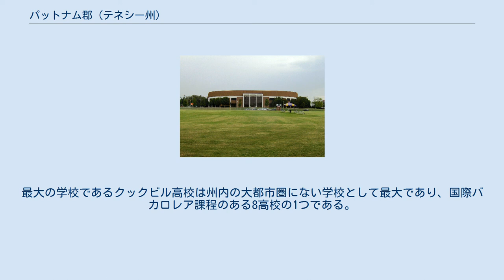パットナム郡 (テネシー州)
パットナム郡（英: Putnam County）は、アメリカ合衆国テネシー州の中央部に位置する郡である。
2010年国勢調査での人口は72,321人であり、2000年の62,315人から16.1%増加した。
1990年から2000年までの10年間でも21%増加していた。
郡庁所在地はクックビル市（人口30,435人）であり、同郡で人口最大の都市でもある。
 パットナム郡はクックビル小都市圏に属している。
 パットナム郡は1842年に最初に設立されたときに違憲だと宣言され、1854年2月11日、修正を加えたリチャード・フィールディング・クックの法案がテネシー州議会を通り、正式に設立された。
郡名はアメリカ独立戦争のイズラエル・パットナム将軍に因んで名付けられた。
 パットナム郡はフレンチ・インディアン戦争の英雄であり、アメリカ独立戦争では将軍だったイズラエル・パットナム将軍に因んで名付けられた。
 パットナム郡が最初に作られたのは1842年2月2日のことであり、第24期テネシー州議会で、ジャクソン郡、オーバートン郡、ホワイト郡の一部を合わせてパットナム郡を設立する法案が成立した。
この法で、新郡の測量を監督するために、全てジャクソン郡出身のアイザック・バック、バートン・マーチバンクス、ヘンリー・L・マクダニエル、ローソン・クラーク、カー・テリー、リチャード・F・クック、H・D・マーチバンクス、クレイブン・マドックス、エリジャ・コンが指名された。
 測量はやはりジャクソン郡出身のマウンス・ゴアによって行われ、議会は郡の中心近くに「モンティチェロ」と呼ぶことになる郡庁所在地を置くことを指示した。
しかし、オーバートン郡とジャクソン郡は、パットナム郡の面積が憲法に定める下限以下だったので、その設立は違法であることを主張し、継続中だった測量の差し止め命令を確保した。
パットナム郡の役人はこの不服申し立てに回答することができず、1845年3月、リビングストンの衡平法裁判所で判事ブロムフィールド・L・リドリーがパットナム郡の違憲状態とそれ故に解消されるべきと判断した。
1854年、ジャクソン郡選出の下院議員ヘンダーソン・M・クレメンツが、新しく測量された結果により、パットナム郡は新設するだけの面積があることをその同僚に納得させ、パットナム郡は再度設立された。
現在のオールグッドに近いホワイトプレーンズが暫定的郡庁所在地に指定された。
 この法では、郡庁所在地を「クックビル」と命名することも決めていた。
これはテネシー州上院議員を1851年から1854年まで務め、ジャクソン郡、フェントレス郡、メイコン郡、オーバートン郡、ホワイト郡のそれぞれ代表を務めたリチャード・F・クックに因む命名だった。
また、ホワイト郡のジョシュア・R・ストーンとグリーン・ベイカー、オーバートン郡のウィリアム・デイビスとイザイア・ウォートン、ジャクソン郡のジョン・ブラウンとオースティン・モーガン、ディカーブ郡のウィリアム・B・ストークスとバード・S・リー、スミス郡のベンジャミン・A・ベイデンとネイサン・ウォードが、コナーの測量結果を審査し、郡中心から2.5マイル (4 km) 以内に郡庁舎の場所を選定することを認めていた。
最初の郡政委員会でその場所として、当時はチャールズ・クックが所有していた丘の上の土地を選んだ。
 パットナム郡はには重要な硝石の鉱山があった。
硝石は弾薬の主要成分であり、洞窟の土を濾すことで得られた。
カーフキラー・バレーにあるカーフキラー硝石洞窟が主たる採掘場であり、やはりカーフキラー・バレーにあるジョンソン洞窟でも採掘された。
どちらの洞窟にも採掘が行われた痕跡を残している。
郡内の他の洞窟でも小規模な採掘が行われていた。
中部テネシーで最も多く硝石が採掘されたのは、米英戦争と南北戦争のときだった。
 パットナム郡は広大なカンバーランド川流域に入っている。
郡南部はケイニー・フォークの支流で排水され、北東部はオービー川、北中部と北西部はコーデル・ハル湖に排水される。
フォーリングウォーター川とカーフキラー川というケイニー・フォークの2支流の水源は、郡東部のモンテレー近くにある。
 人口ピラミッド 以下は20...